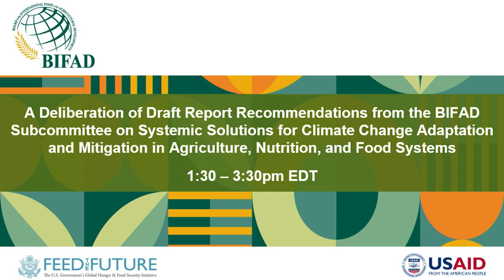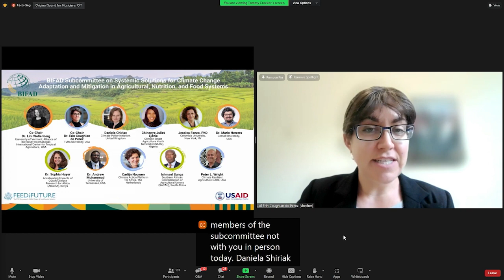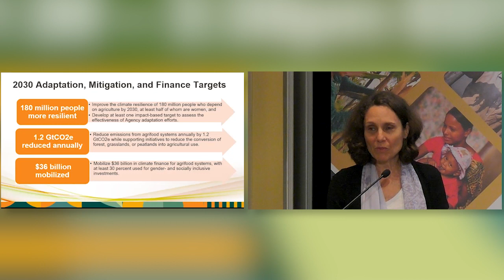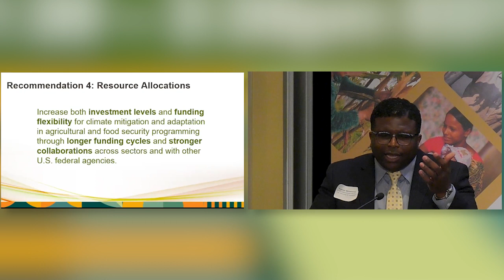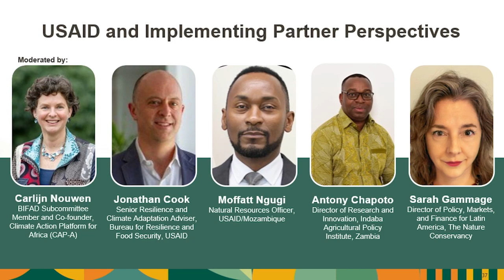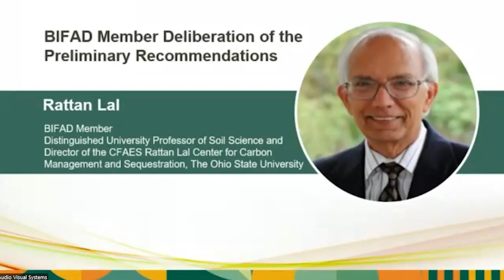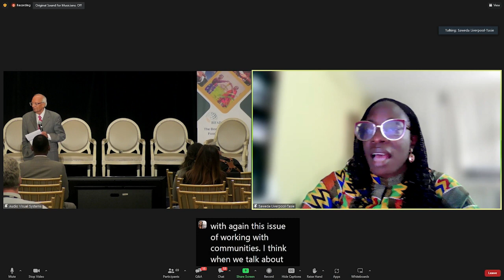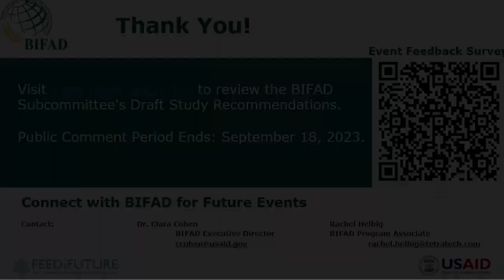BIFAD Public Mtg. & Report Launch: Elevating Climate Change in Agrifood System Programs - Afternoon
In this video, we present a recording of the Board for International Food and Agricultural Development’s (BIFAD) public meeting titled “Elevating Climate Change Adaptation and Mitigation in USAID’s Agricultural, Nutrition, and Food System Programming to Inform Strategy Implementation: A Discussion of the BIFAD Climate Change Subcommittee Draft Commissioned Report.” This is a recording of the afternoon session titled “A Deliberation of Draft Report Recommendations from the BIFAD Subcommittee on Systemic Solutions for Climate Change Adaptation and Mitigation in Agriculture, Nutrition, and Food Systems”. The meeting was hosted in-person in Washington, DC and online on September 11, 2023.